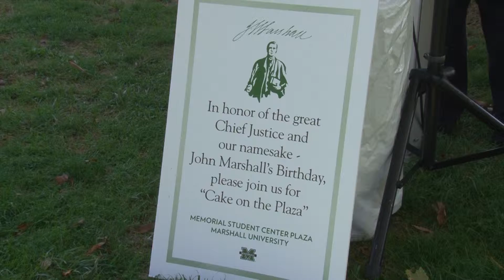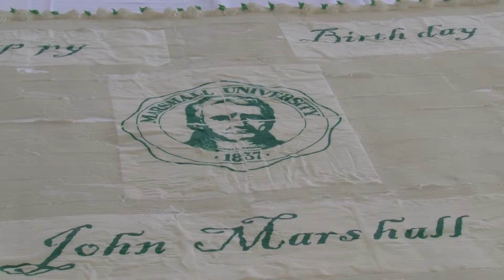Celebrating John Marshall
On Wednesday, Sept. 23, Interim President Gary G. White cut a large cake in celebration of John Marshall’s birthday. That was followed by the 10th annual President’s Invitational Quoits Challenge with members of the local media and community leaders.